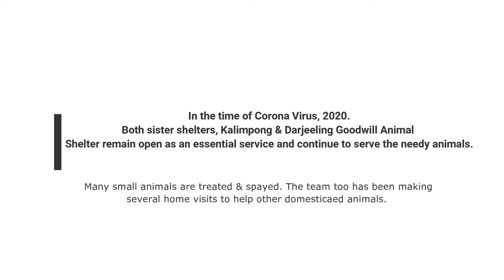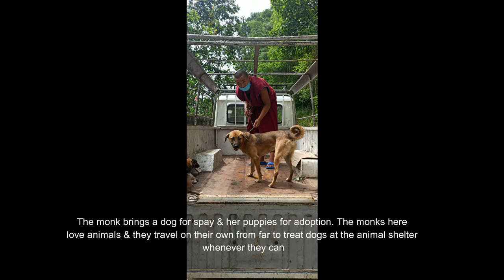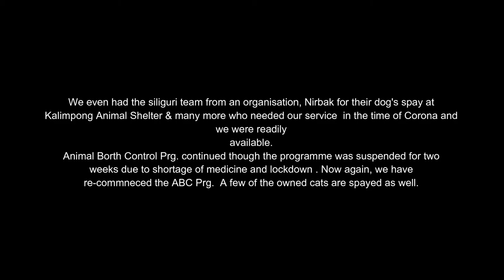In the time of Corona Virus, our animal shelter team continue to work and serve animals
In the time of Corona Virus,2020
The Covid-19 pandemic has hit us all hard but we must not stop doing what we must do to help our benefeciaries who rely completely on us. Our work may not be that of great heroes but our work binds us together to do good and serve better. It gives us immense happiness when we see an animal recovering and going home with his/her wagging tail when they are treated at our animal shelter. From the very first week of the lockdown the animal shelter team has been staying firm and serving animals till date. We too are making home visits and treating large animals and helping the community. We at times are are so busy with cases of animals at the shelter and Village ABC camps that we cannot be everywhere for rescuing and catching of dogs immediately whenever there is a call, but we still try our best to manage with such rescues and help dogs. It's often impossible to lay hands on every corner when there's already too much on our plates but that's how it goes. Our journey has its own mixed feelings altogether but we are grateful to you all for your support. Stay safe ye'll.